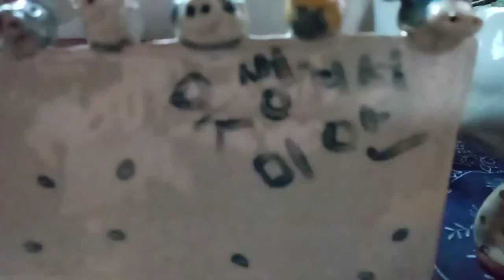다육이화분 손수만들엇는데ㅠㅠ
금가서 몹시 속상함.핸드폰 저장공간이 부족하다고 멘트가떠서 정리를 해도 안됨
음악없이 해봅니다. ㅠ